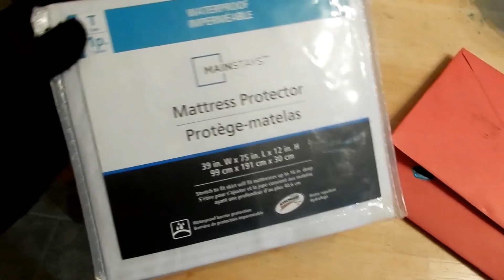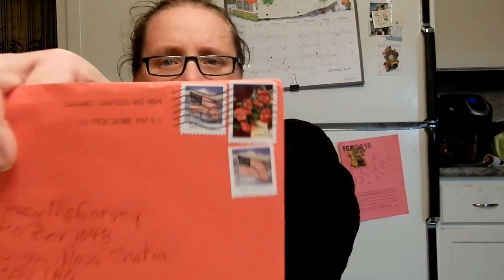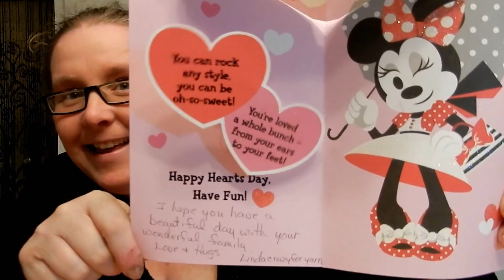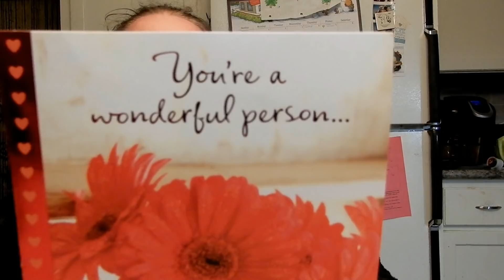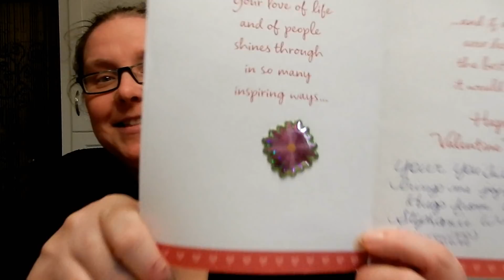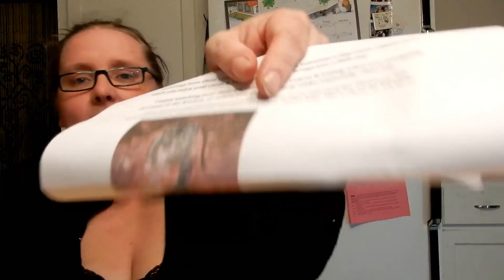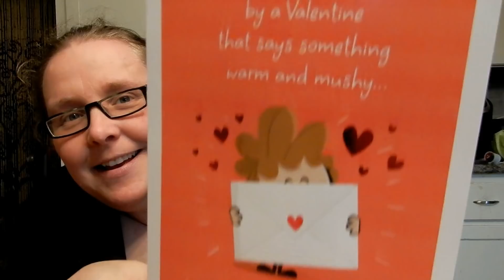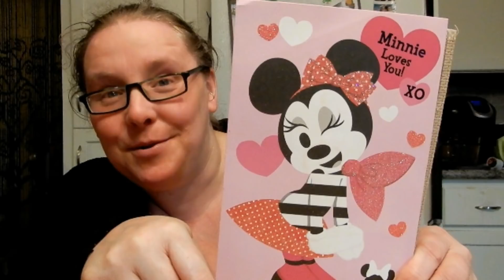DITL: Teacup Mail call Boiled Dinner & More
Come over for a some chit chat... Hang with me for the day!
For those interested in a couple of other videos that have to do with boiled dinner check out these beauties!

B0V 1A0

Twitter Scotianliving